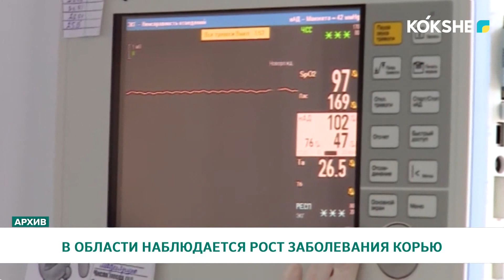В ОБЛАСТИ НАБЛЮДАЕТСЯ РОСТ ЗАБОЛЕВАНИЯ КОРЬЮ